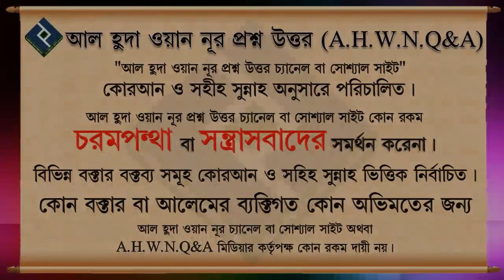পীর সহেব বা কেউ যদি কোন রোগের ওষুধ স্বপ্নে দেখে সেগুলো কি মানা যাবে ᴴᴰ┇শাইখ মোহাম্মদ রাশীদ আহমদ